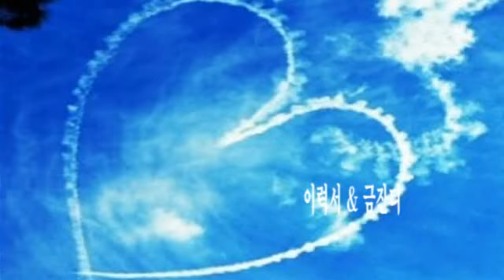이력서 & 금잔디